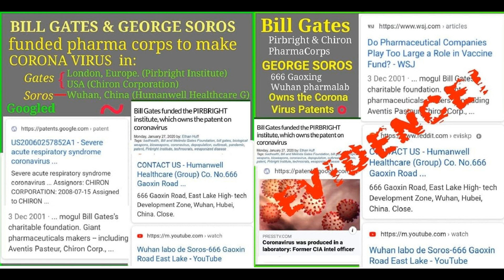J. Cole - She Knows 432hz